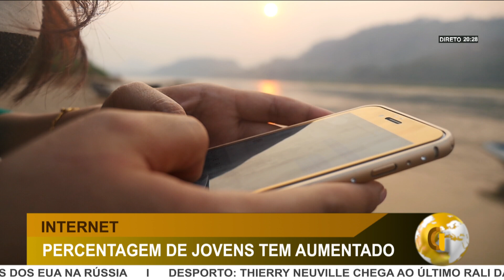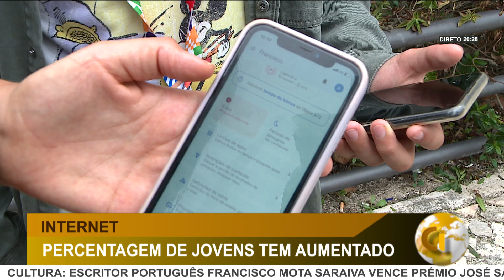DI | 4 EM CADA 10 JOVENS PASSAM MAIS DE 5H POR DIA NA INTERNET | 41% COMEÇARAM COM MENOS DE 10 ANOS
QUATRO EM CADA DEZ JOVENS PASSAM MAIS DE CINCO HORAS POR DIA NA INTERNET. UM RECENTE ESTUDO REVELOU QUE 41% TINHAM MENOS DE 10 ANOS QUANDO COMEÇARAM A NAVEGAR NA INTERNET.